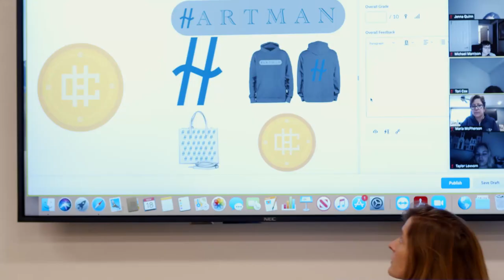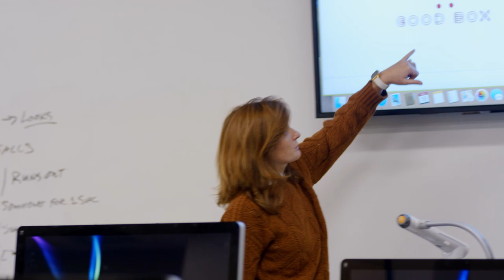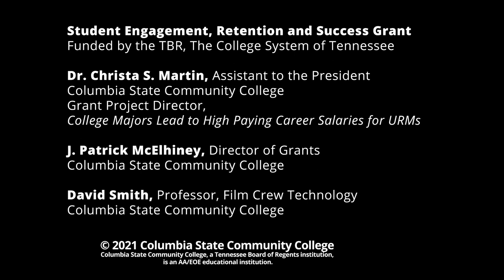Graphic Design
Learn more about the graphic design major at Columbia State Community College.